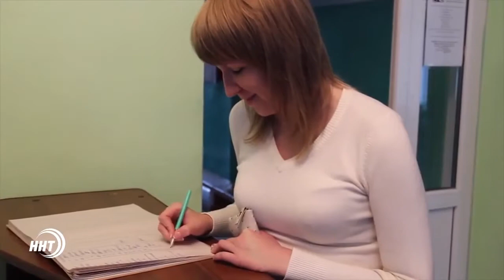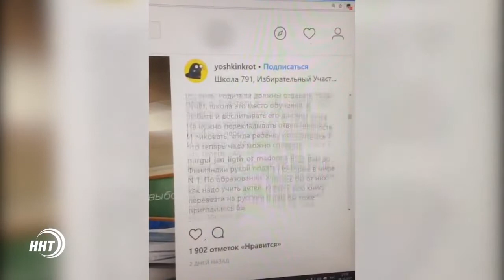Кто думает об учителях? Зарплата. Чиновники. Спецслужбы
Учителя воспитывают и дают образование подрастающему поколению. От них зависит каким будет наше общество завтра. Но, когда речь идет о невысокой заработной платы Премьер-министр Российской федерации Дмитрий Медведев советует педагогам заняться бизнесом.